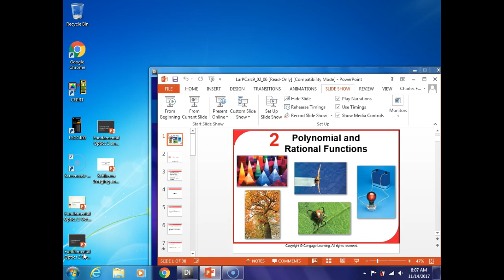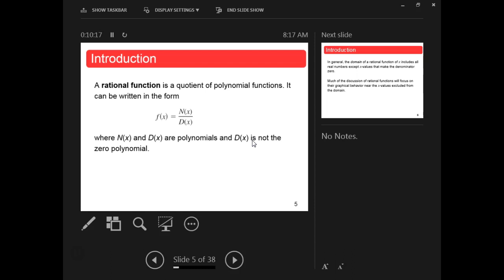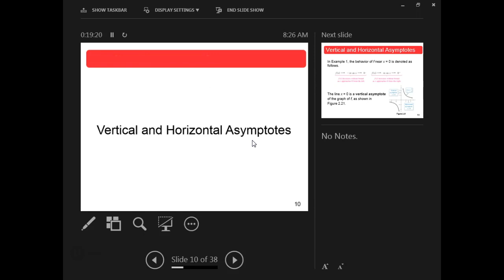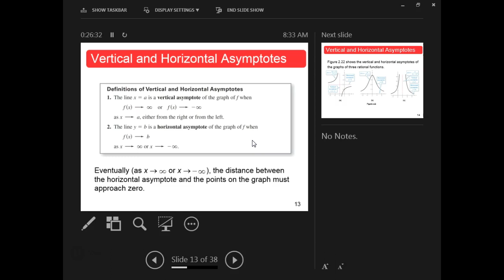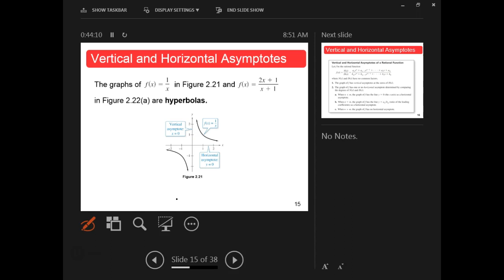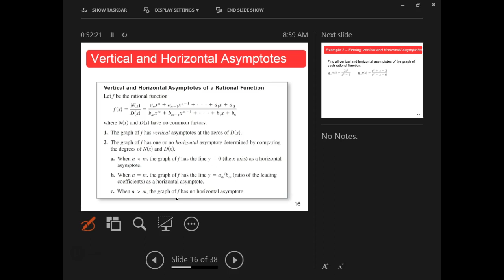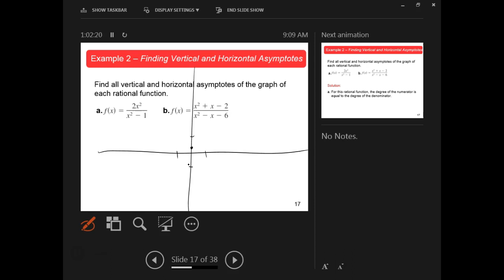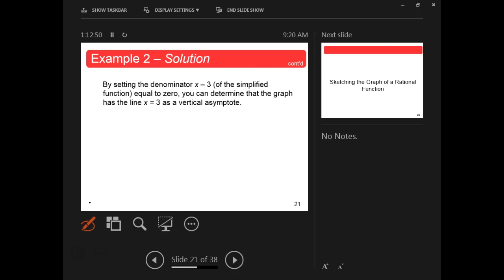MTH112 Section 2.6